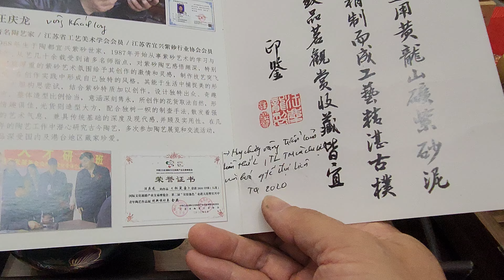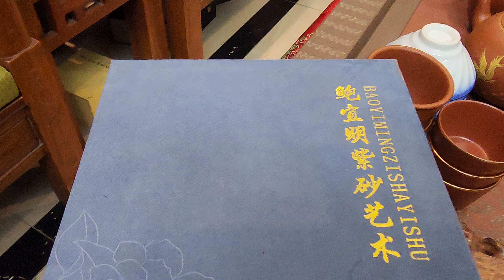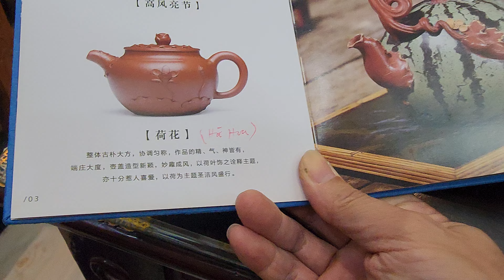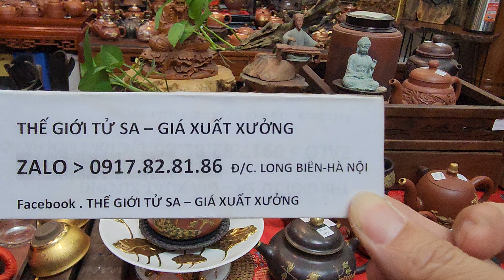❤️‍🔥 ĐỘC ĐÁO - 8 MẪU ẤM TỬ SA ( Zalo. 0917.82.81.86 ) - Ngày 30/11/24